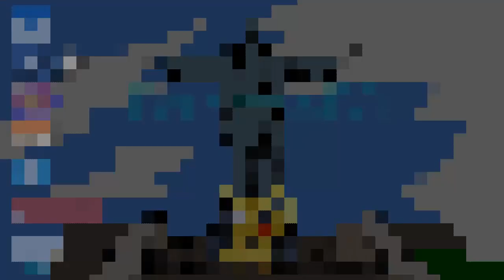PetersonDN | Pikachu dançando floss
Pikachu Nya Nya Song. Pikachu dançando floss.

FICHA TÉCNICA:
Direção: PetersonDN
Edição e finalização: PetersonDN
Desenho: PetersonDN
Roteiro: PetersonDN
Animação: PetersonDN
Produção: PetersonDN